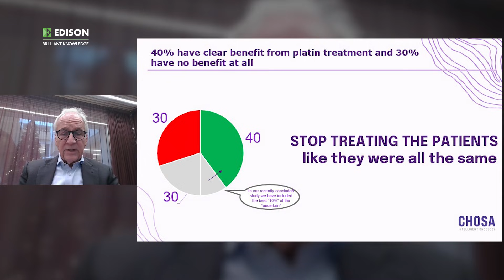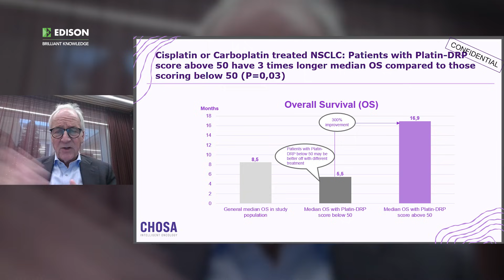CHOSA Oncology – executive interview (2 December 2025)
In this video we speak with Peter Buhl Jensen, CEO of CHOSA Oncology, and Claus Frisenberg, the company’s CFO. Chosa is a Scandinavian biotechnology company focused on the development of its proprietary drug response predictor (DRP). In the interview, Peter and Claus cover how the DRP helps stratify cancer patients who are most likely to respond to platinum chemotherapy, the data that Chosa has acquired to support its application in various cancer types, and the potential to use it in combination regimens with an immunotherapy partner. Peter and Claus also outline Chosa’s regulatory and commercial strategy, as well as key catalysts and milestones to watch out for over the next 12 months.